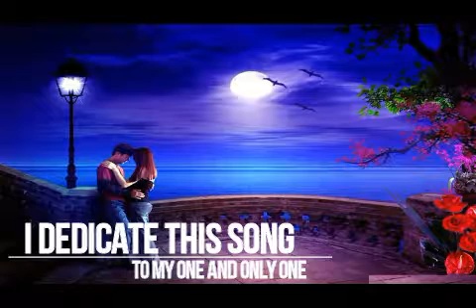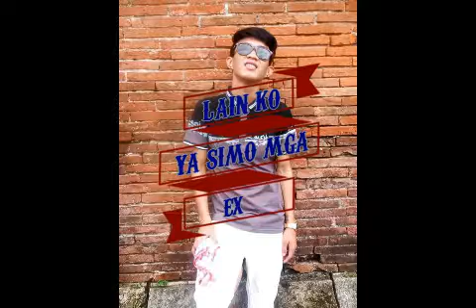TANI INDI KANA MADULA - MIGZASSASIN (ROLLY AND HERSHELYN)